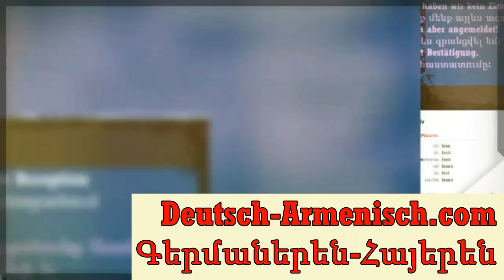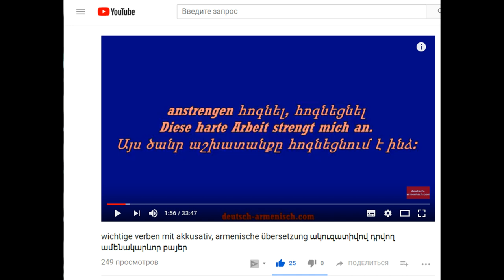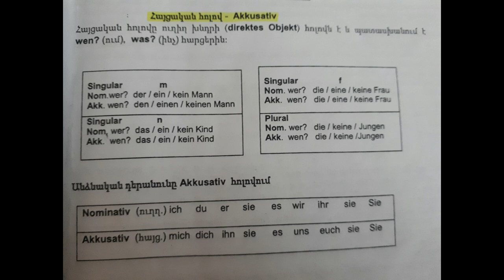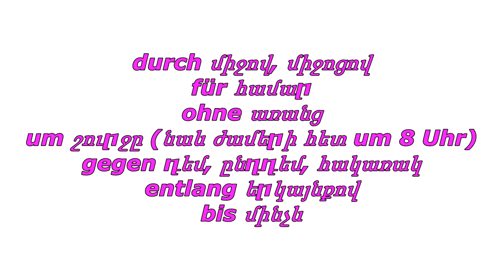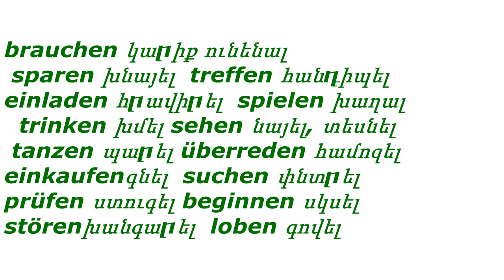germaneren sovorel Akkusativ - հայցական հոլով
gesprächsthemen b1
sprachthemen b1